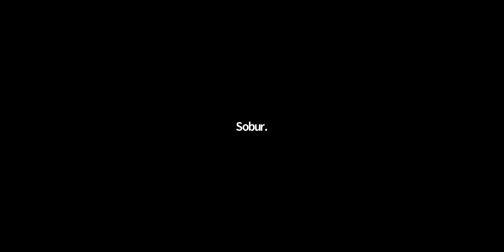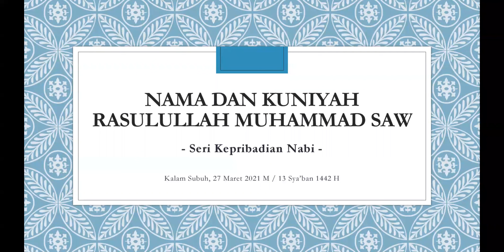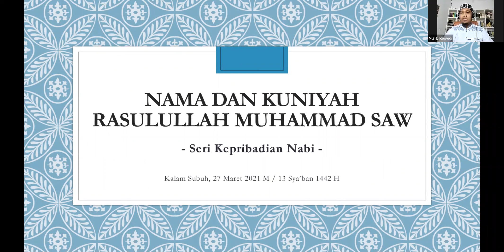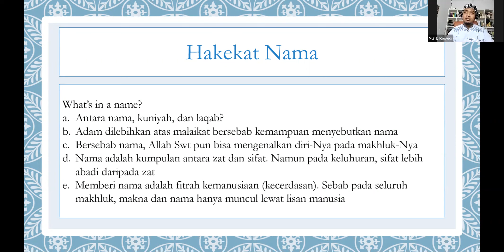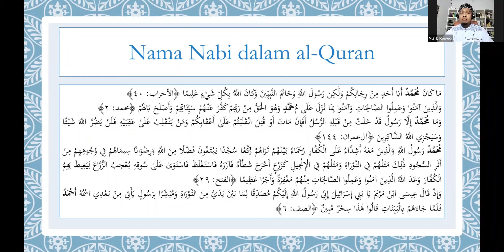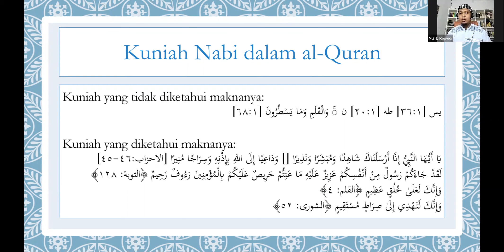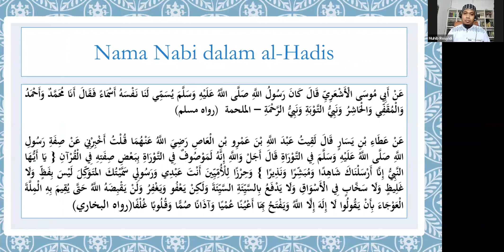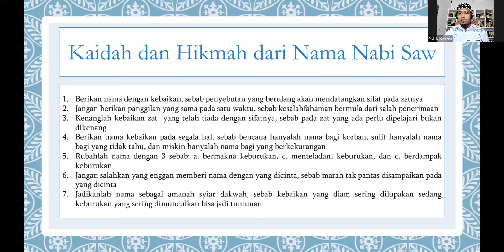NAMA DAN KUNIYAH RASULULLAH MUHAMMAD SAW. KALAM SHUBUH Uhamka. Ustadz Muhib Rosyidi, MA.Hum.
Kalam shubuh adalah kajian Islam shubuh yang diselenggarakan oleh LPP AIK Uhamka setiap jum'at (kajian tafsir), sabtu (kajian hadist) dan ahad (kajian tematik) pukul 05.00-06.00 yang dibuka untuk umum melalui zoom meeting. Bagi Bapak/Ibu yang berminat bergabung, silahkan menghubungi nomor WA panitia berikut 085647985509